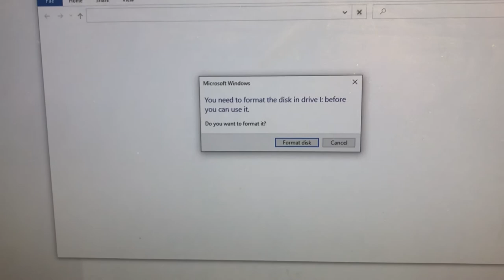FAKE 30TB SSD from Aliexpress! Stay Away From It!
Fake "30TB Portable SSD". No SSD inside, this is just 64GB MicroSD card in USB Card Reader. Really disappointing…